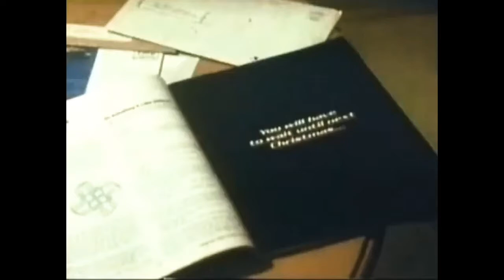1984 TV Commercial for VHS Release of WarGames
1984 TV commercial for WarGames VHS release. You can read, watch, listen and even play the history of WarGames at my video game history website The Dot Eaters:

This 1984 TV commercial for the VHS release of WarGames heralds the home release of the movie originally seen on theatre screens the previous year. As a kind of Dr. Strangelove for the Pac-Man generation, WarGames was a tightly-woven and highly effective thriller about hacker David Lightman stumbling into the NORAD computer system and bringing the world to the brink of nuclear war.